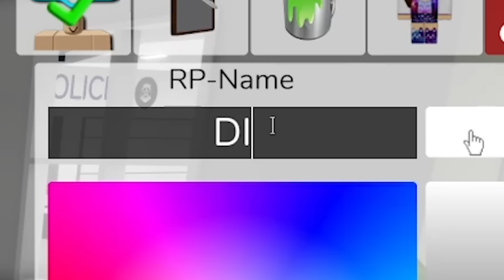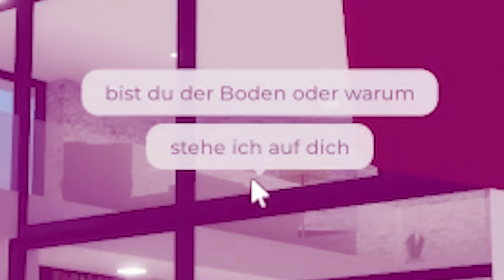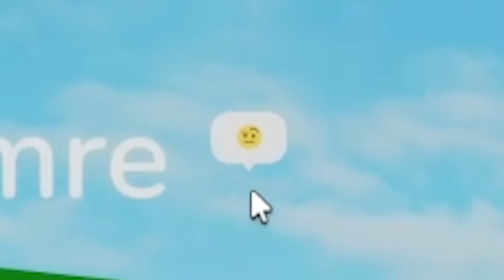ich TROLLE ONLINE DATER als DILARA in Brookhaven.. (sus)